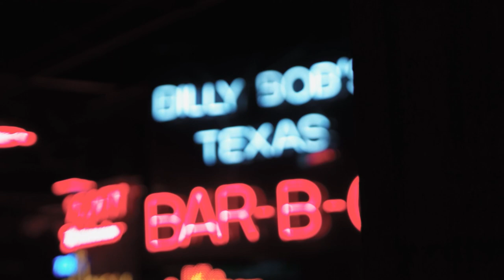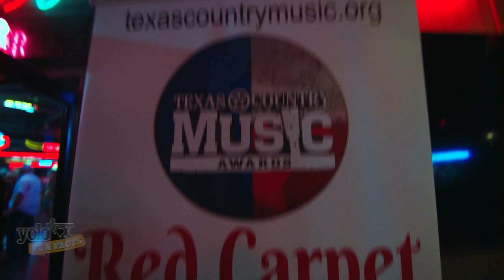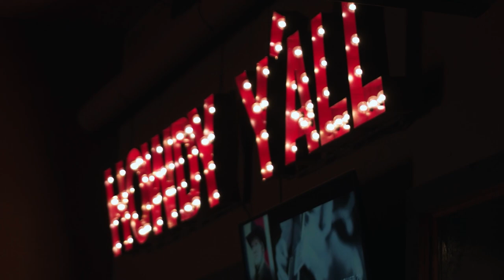2022 Texas Country Music Awards Weekend in Ft. Worth, TX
What started in 2017 as a celebration of Texas Country Music, has now exploded into a full-on Texas Country Music Weekend at the Historic Fort Worth Stockyards. @VisitFortWorth  @TexasCountryMusicAssociation

The Texas Country Music Awards is an annual awards show recognizing the many moving parts of the music industry as well as, the people behind the scenes. It’s as Texas as it gets every year at Billy Bob’s Texas with 26 awards going out to winners of different categories.

YOLO TX sat down with TCMA nominees Kin Faux, Sarah Hobbs and Bailey Rae as well as Brandon Rhyder and the event’s headliner, Roger Creager. We even presented the Trailblazer Award to world-famous musician and songwriter, Terry McBride.  @BrandonRhyder Sarah Hobbs - Topic @kinfaux Roger Creager - Topic @TerryMcBrideMusic

It’s a full weekend celebration with pre-parties leading up to the big show. Get up close and personal with the next rising stars of country music at next year’s Texas Country Music Awards.

Want to send us products or mail? Send to:
c/o Quarter Moon Productions
7550 IH 10 West, Suite 100